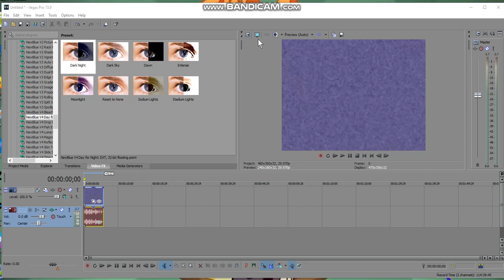How to Make "The Dark Night Effect" (Sony Vegas)